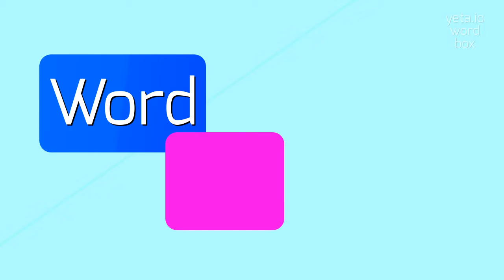ANTECHOIRS - HOW TO SAY ANTECHOIRS?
ANTECHOIRS - Avoid mistakes: The right way to say Antechoirs in 2023

Antechoirs, also known as chancel choirs or quire screens, are architectural features found in churches.
They are typically located between the nave and the sanctuary, and are used to separate the chancel (the area around the altar) from the nave (the main seating area for the congregation).
Antechoirs often consist of screens, partitions, or railings, and serve both functional and decorative purposes.
They can be found in various styles and materials, ranging from simple wooden screens to elaborate stone carvings.

Pronunciation:
To pronounce 'antechoirs', you can say: AN-the-kwires
AN-tee-kwoirs
AN-tee-kwires

Test yourself by speaking the following examples:
1. The antechoir in the cathedral was beautifully carved
2. The wooden antechoir provided a sense of separation between the chancel and the nave
3. The choir sang from behind the antechoir screen during the service
4. The antechoir design matched the overall aesthetic of the church
5. The church added a new quire screen to enhance the visual appeal of the sanctuary